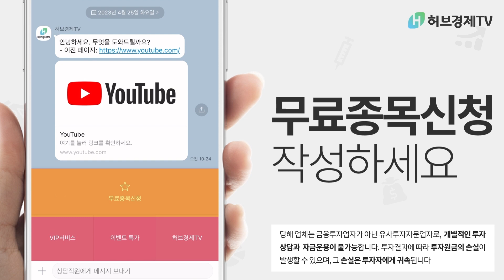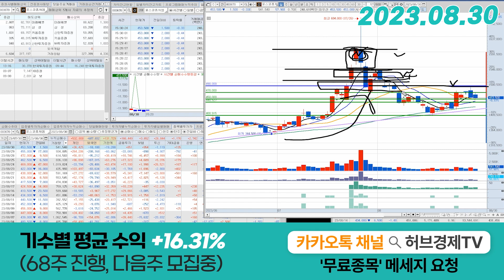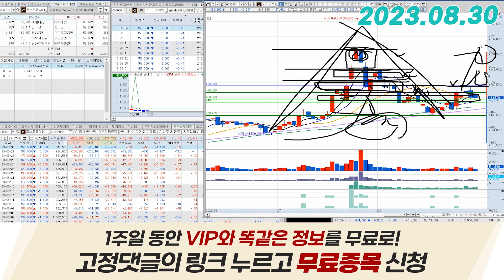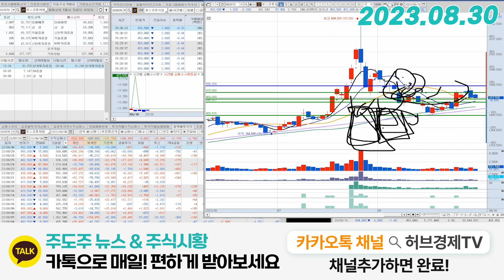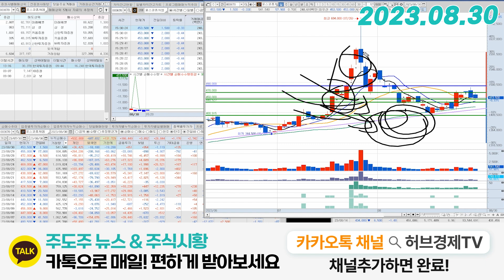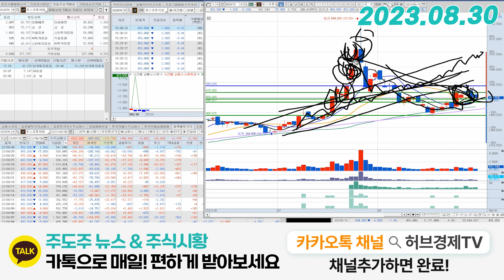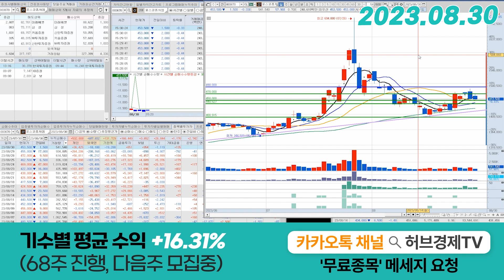포스코퓨처엠(003670) - 퓨처엠에 탄력이 붙기 위한 가격라인